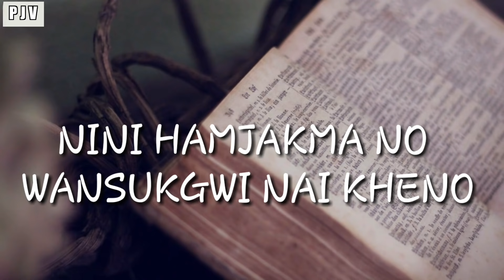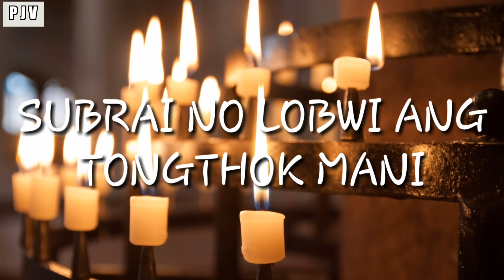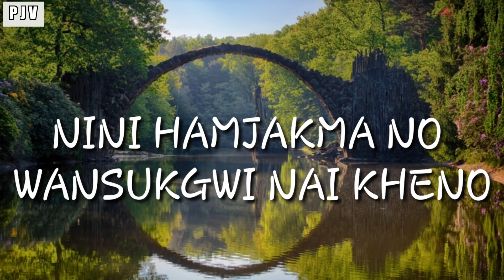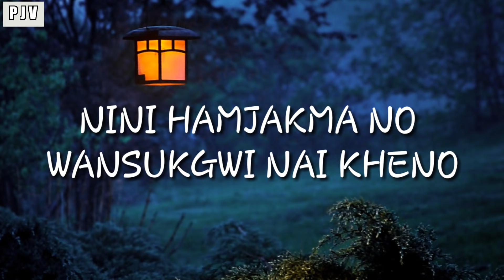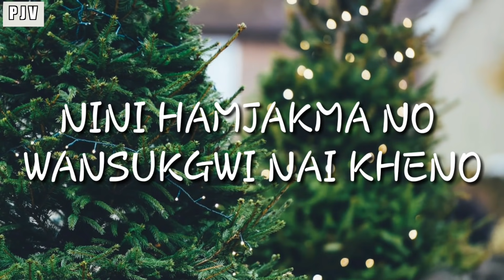Nini kokthairokno||Lyrics|| new kokborok gospel song SHEM & JERRY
Sang-Shem & Jerry
Composed by-Shem debbarma